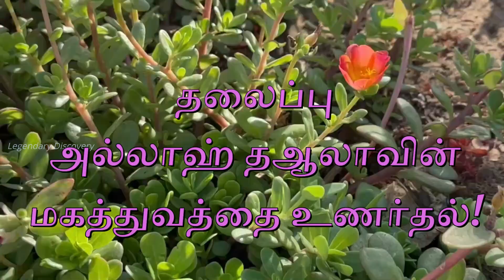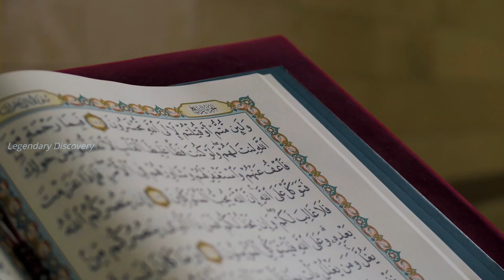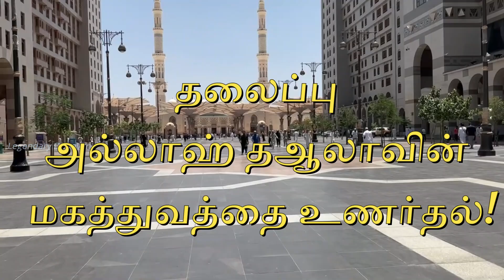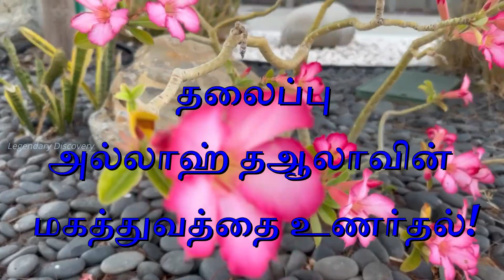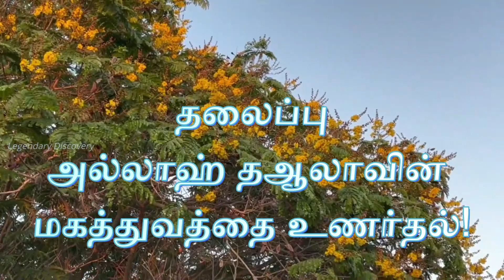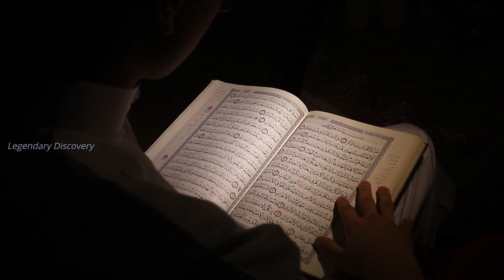அல்லாஹ் தஆலாவின் மகத்துவத்தை உணர்தல்!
🌍ஐக்கிய அரபு அமீரகத்தில் (UAE-United Arab Emirates) உள்ள அனைத்து மஸ்ஜித்களிலும் நடைபெறும் இந்த வார ஜும்ஆ உரையின் தமிழாக்கம்: 🔊🔊🔊

📜 தலைப்பு: அல்லாஹ் தஆலாவின் மகத்துவத்தை உணர்தல்!

🌙தேதி:  23rd June 2023, 5th Thul-Haj - Hijjah 1444

🕰  (00:14:50)